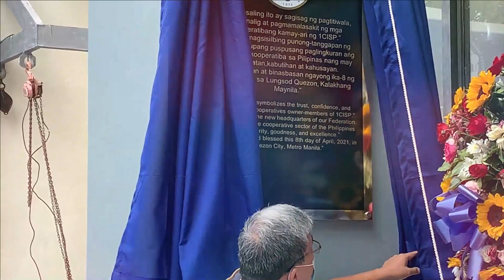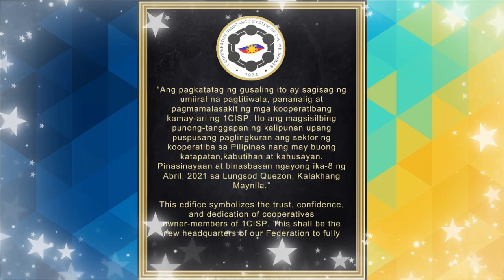1 CISP | Featured Coop #1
Featuring our first success story - 1 Cooperative Insurance System of the Philippines (CISP). Presenting the inauguration of their newly constructed 6-storey office building.

Despite COVID-19 restrictions, we must not let this hold us back in celebrating this success and surely, this building will truly be a blessing to its community.

An inspiration indeed! Again, Congratulations 1 CISP!

Mabuhay ang Kilusang Kooperatiba!